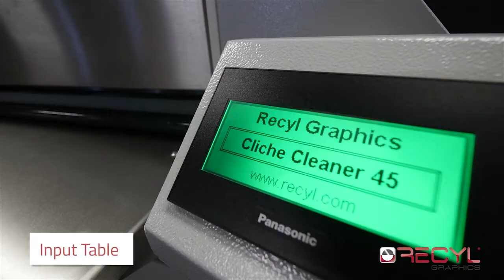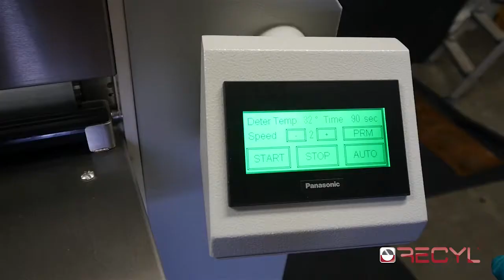RECYL CLICHE CLEANER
CHEMICAL CLEANING OF PRINTING PLATES:
Fast automated Plate washing, rinsing & drying.